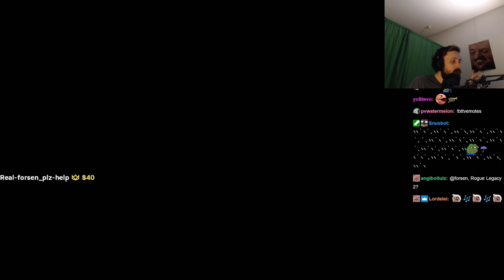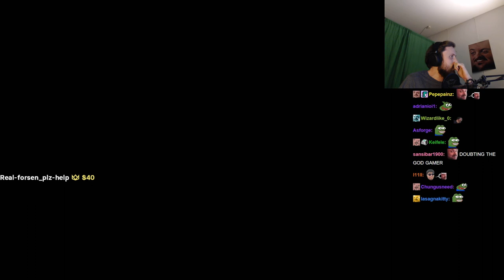Forsen plays Retail Royale with stream snipers - Part 3 (with Chat)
Stream Duration:  6:01:07

Game Description:  A chaotic Battle Royale inside a furniture store where everything is a weapon.